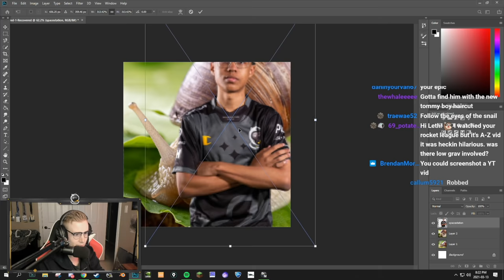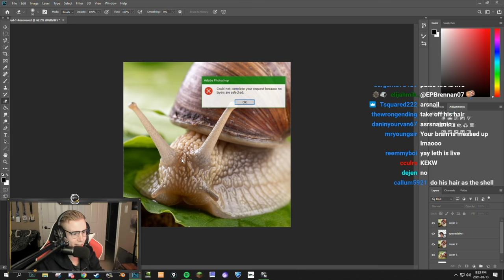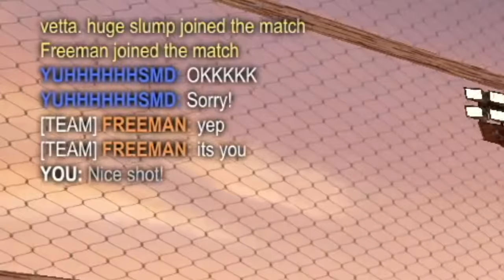IMAGINE SLUMPING THIS HARD IN GRAND CHAMPION 2 | Road to Supersonic Legend #43